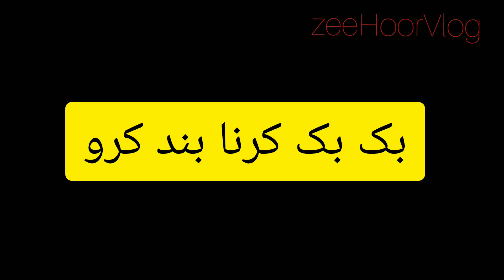learn English/New vocabulary/zeeHoorVlog